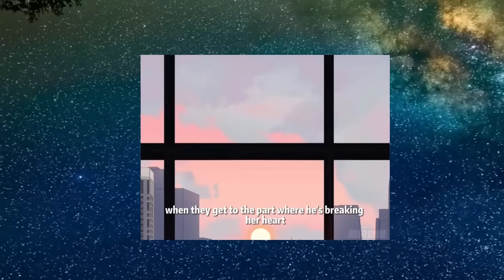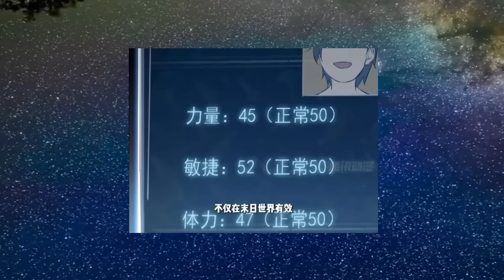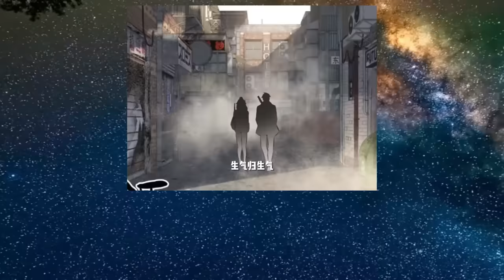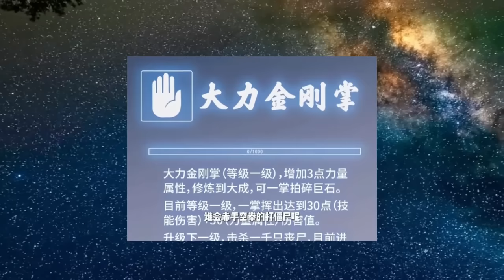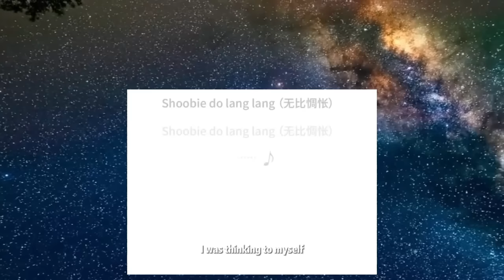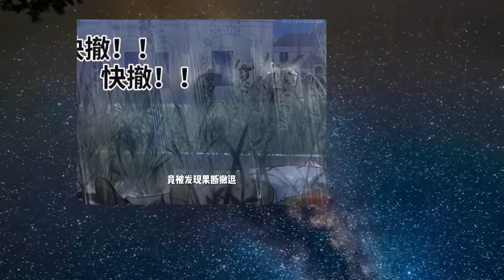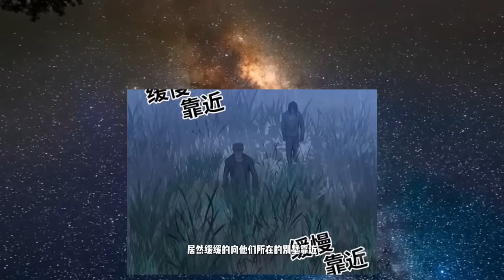I Am Carrying Gold from the Post Apocalyptic World